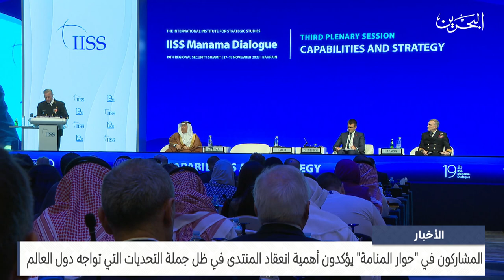البحرين مركز الأخبار : المشاركون في حوار المنامة يؤكدون على أهمية انعقاد المنتدى 19-11-2023